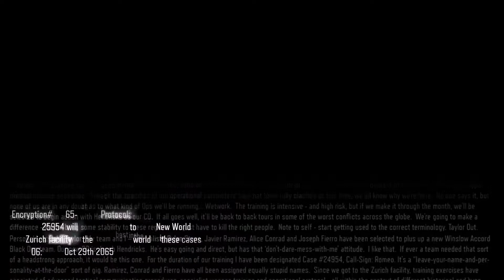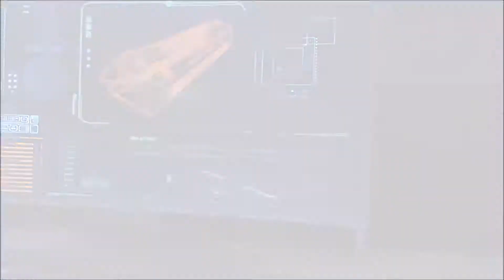Call Of Duty: Black Ops III - Part 2 - New World